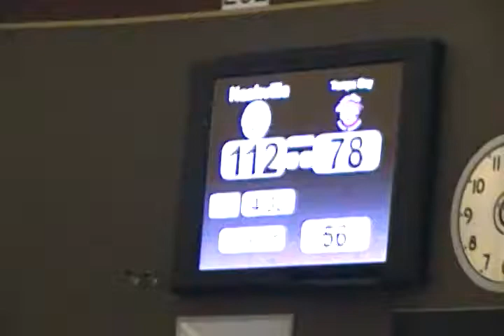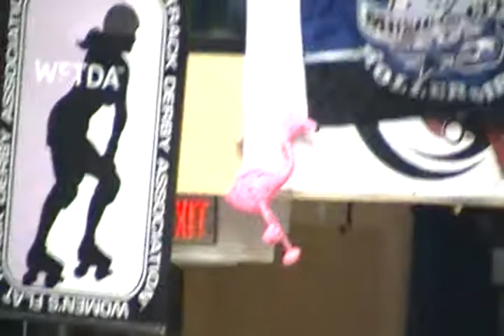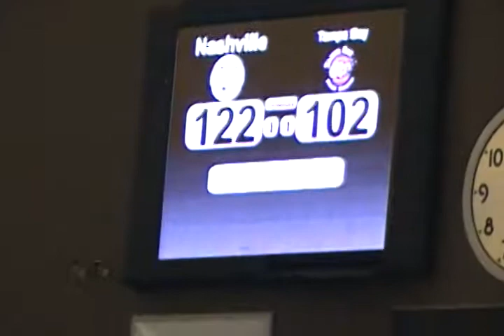Show Me Derby-Q Regionals, 2011: Nashville v Tampa Clip 3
Last few minutes of the Nashville v Tampa bout at the South Central Roller Derby Regionals, 2011. Final score: Nashville: 122, Tampa 102